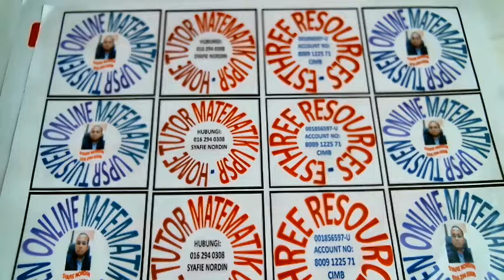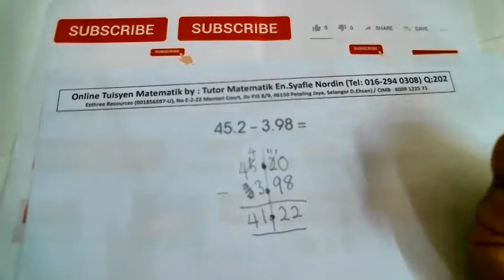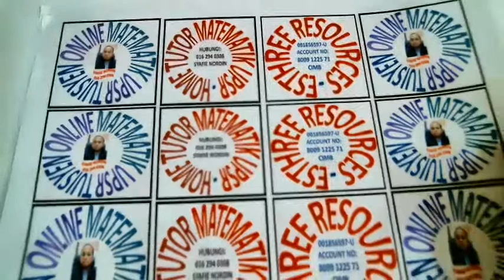Tuisyen Matematik: Video 202 (Darjah 4,5 & 6)